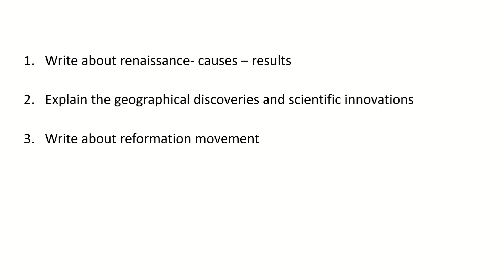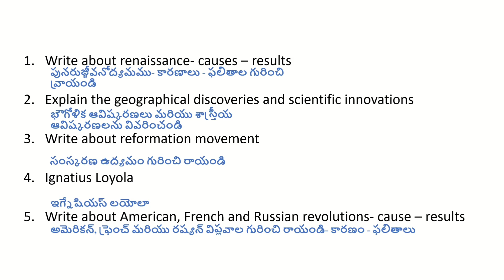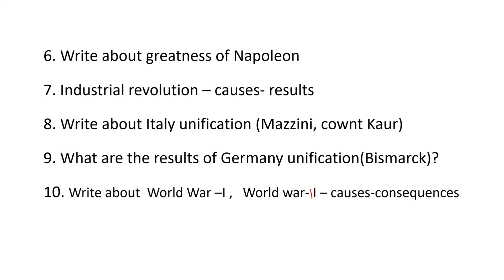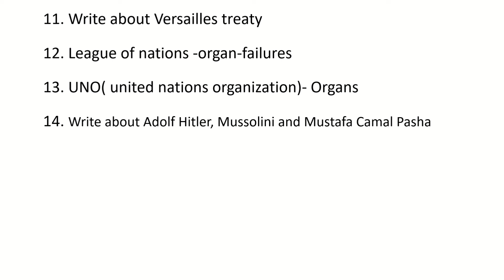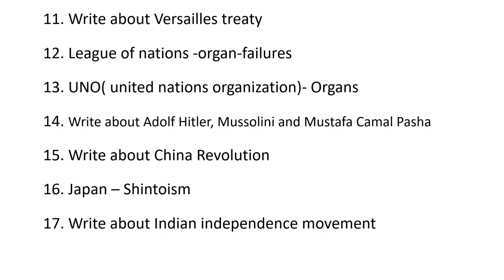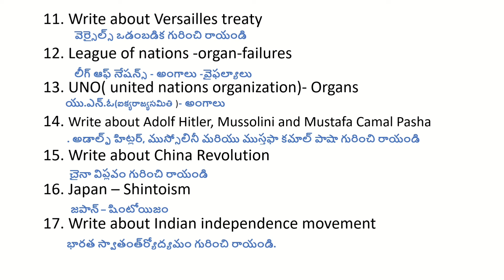History Sem5 important questions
History Semester-5